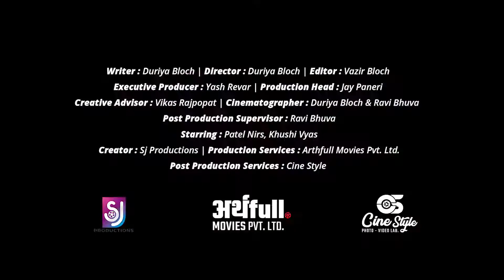Friends vs Exam | Patel Nirs | Comedy Video | Studio Shrinathji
V.K.Garment Present
"Studio Shreenathji" A uniq music channel for all type of Gujarati Songs.

One of the most finest Gujarati Comedy short video which is made by oldest Gujarati Label Studio Shrinathji.

Producer : Vishal Kataria
Label : Studio Shrinathji
Cast : Bhavini Chauhan,
Director : Duriya Bloch
Executive Producer : Yash Revar
Creative Advisor : Vikas Rajpopat
Writer : Sunil Solanki
Cinematographer : Ravi Bhuva, Duriya Bloch
Editor : Vazir Bloch
Production Services : Arthfull Movies Pvt. Ltd
Creator : Sj Productions